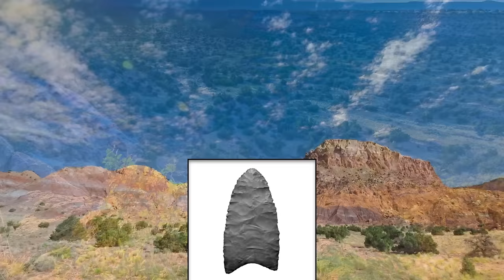The True Origin Of Human Life In The Americas | 1491 | Chronicle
We are introduced to indigenous creation stories; discoveries by archaeologists, geneticists, linguists, and anthropologists about the arrival of various indigenous people that are believed to arrive via the land bridge from what is now Russia and Alaska. They were also believed to have sailed down the North American coast, settling in many areas and then developing differing languages, cultures, and customs.